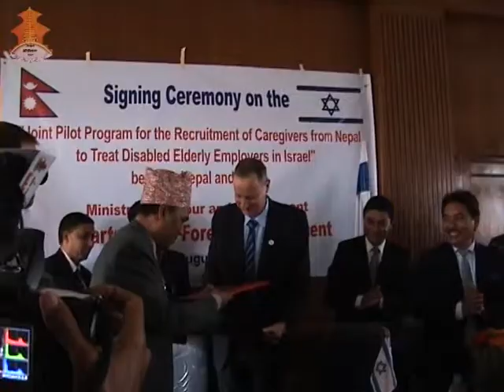Report about Israel Employment on Nepal Television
Dinesh Luitel